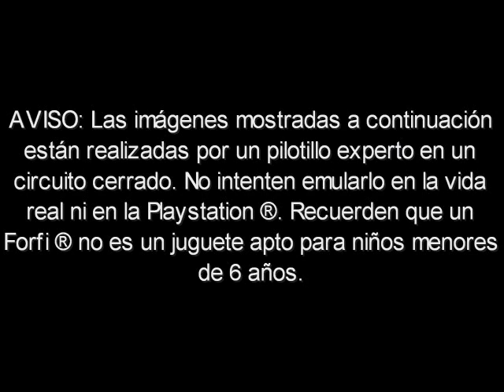Forfi: La película (Trailer)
De la mano del creador del "Duelo RC VS Kart" en Youtube, con casi 100.000 visitas, nos llega ahora a la gran pantalla Forfi, una película llena de emociones fuertes.
Agradecimientos especiales a INFORMATILOCOS y al pilotillo del Forfi. A ellos, va dedicado.